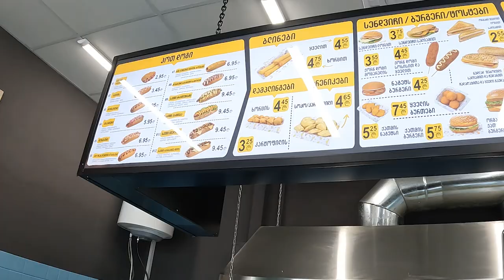Winter Wonderland in Georgia!! 3 Days Stocked because of SNOW STORM + Ananuri & Zhinvali Reservoir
Winter Wonderland in Georgia!! 3 Days Stocked because of SNOW STORM + Ananuri  & Zhinvali Reservoir. On the way to Gudauri we passed by Zhinvali water reservoir it's very famous for its good scenery. There is a viewing deck that has heart shape design to take a good picture with amazing background.Next stop in going up to Gudauri is Ananuri fortress. it's a castle complex on the Aragvi River in Dusheti Municipality Georgia, about 45 miles (72 kilometres) from Tbilisi. Since it's too late we want to go straight to Kazbegi instead of staying in Gudauri, there is one problem the road going to Kazbegi is block because of the weather. We couldn't pass through and decided to stay in hotel Qumli in Gudauri. We were stuck in gudauri for 3 days as the snowstorm was so harsh.

00:00 intro
00:48 Zhinvali Water Reservoir
01:14 Ananuri Fortress
03:47 First snowfall in gudauri
04:08 Road Block in Gudauri
04:50 Hotel Qumli tour
10:45 Best part of our hotel stay
13:53 Hotel Breakfast
14:18 Update of the road block
15:15 Road condition during the bad weather in Gudauri
15:44 Cheapest food in Gudauri
18:28 Cheapest bread in Gudauri
18:55 Making snowman

 • Pink Sky – Johny ...

🎵 Track Info:

Title: Pink Sky by Johny Grimes
Genre and Mood: Children's + Calm